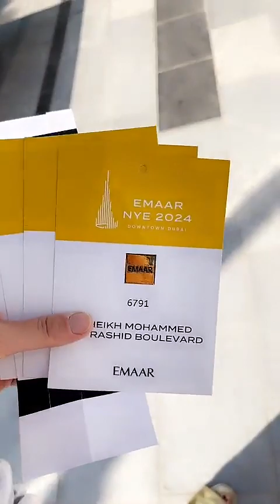JULIA PAREDES - 30 Décembre 2023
Les amis on se retrouve pour mon vlog du 30 Décembre 2023 sur notre chaine - Pour retrouver tous mes vlogs direction ma playlist